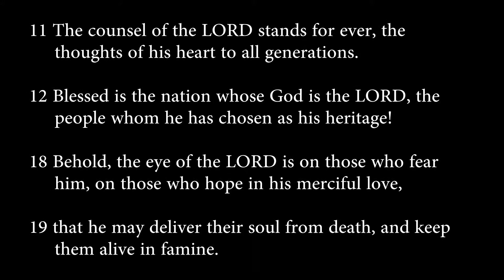psalm 33:1-2, 4-5, 11-12, 18-19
The earth is full of the mercy of the LORD